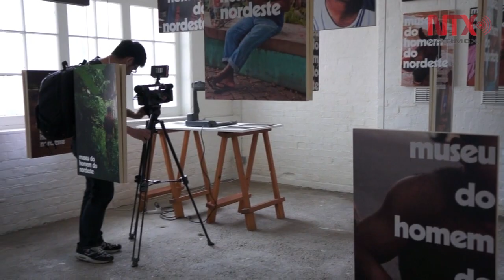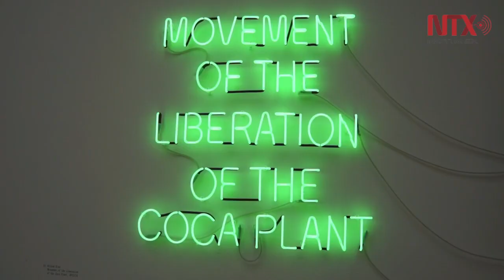"Bajo un mismo sol: Arte de América Latina hoy" en la South London Gallery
La exposición, curada por el mexicano Pablo León de la Barra, muestra la obra de 41 artistas